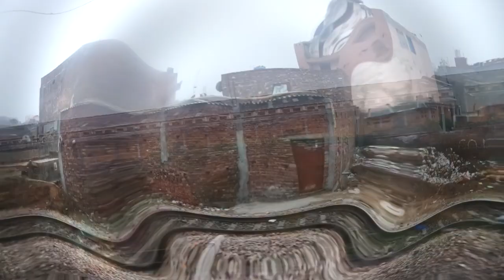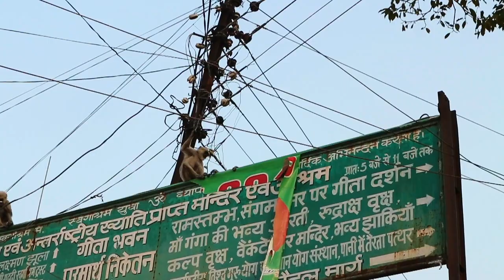NORTH INDIA - RISHIKESH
yoga, cooking & exploring new cultures in Rishikesh, INDIA
February 2019